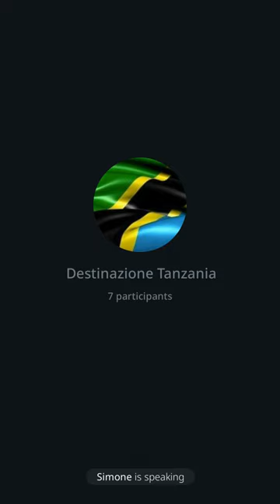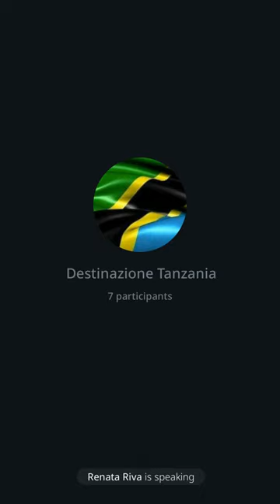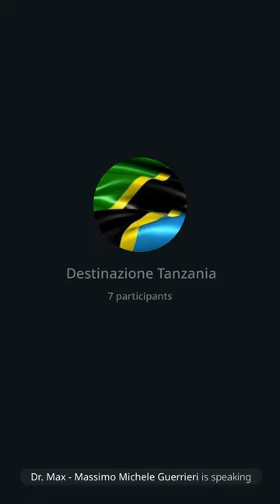104 | Tanzania: FTX, Grande Reset, nuove cripto (Ripple) e G20, 23/11/22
In questa puntata analizzeremo alcuni aspetti di cronaca economica come il fallimento della seconda più importante società di cripto la FTX avvenuto, guarda caso l'11/11/22; il grande reset di Shwrab, la creazione del Ripple e di altre nuove monete digitali con il ritorno al "gold standard" e delle ultime notizie provenienti da Bali sulla vaccinazione obbligatoria per tutti. Insomma una bella puntatona per spero possa servire per chiarirsi le idee e per capire dove scappare.
Ti aspetto e fai circolare!
Grazie
Dr. Max